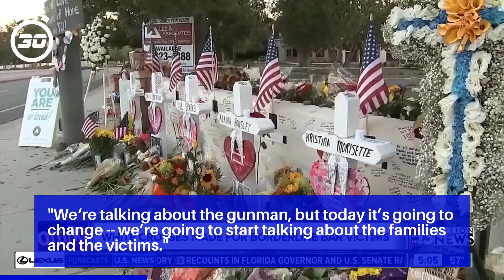Illinois man who traveled to El Paso to lay crosses for shooting victims dead at 69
Greg Zanis hopes his act will change the conversation towards the families who lost loved ones in the horrific mass shooting at an El Paso Walmart.

Carpenter Greg Zanis sets up wooden crosses in memory of the dead of the "Camp" fire in the Paradise area at the entrance to the village along the main access road.

"Heeding to the scripture 'pick up your cross and follow me,' Mr. Greg Zanis did just that. "

He has also honored victims of Chicago gun violence, hurricanes, wildfires and other natural disasters.

"We're talking about the gunman, but today it’s going to change -- we’re going to start talking about the families and the victims."